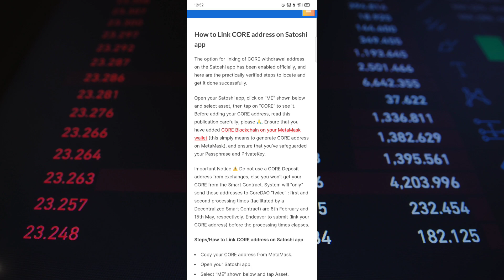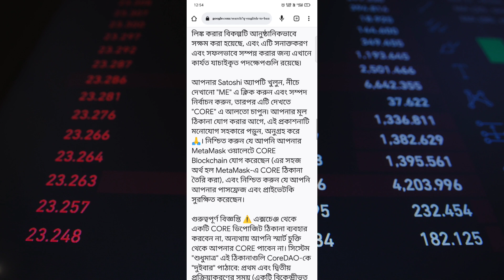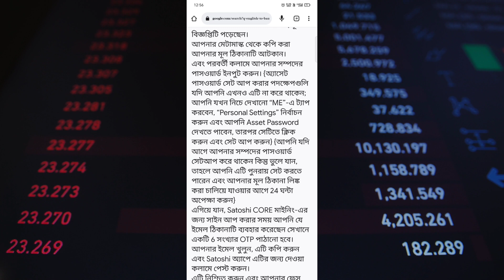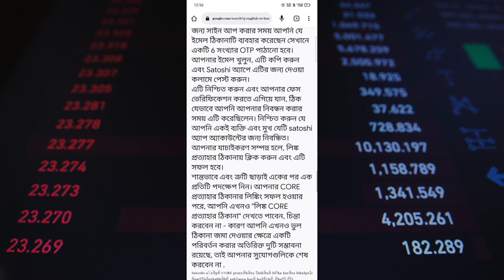SATOSHI APP টিতে কিভাবে ADRESS LINK করবেন || HOW TO LINK ADRESS IN SATOSHI APP